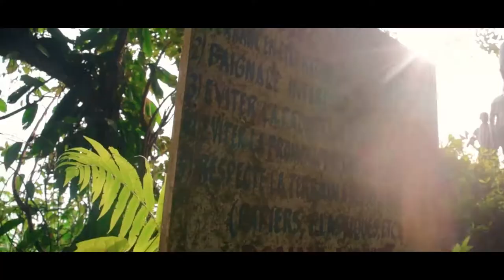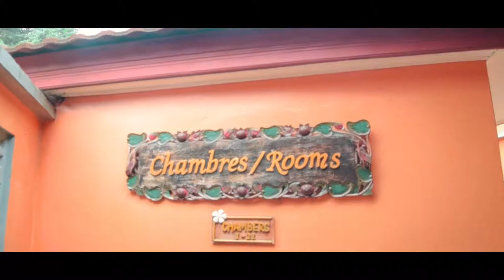Un voyage aux chutes de Zongo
Si tu veux cligner des yeux, fais le maintenant

Jay nous raconte rien qu'en image l'experience qu'il vie avec ses freres dans la Bas-Congo ou plutot le Kongo central à quelques kilometres de la grande ville de Kisantu.